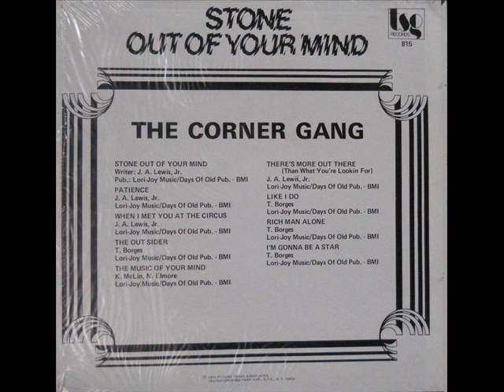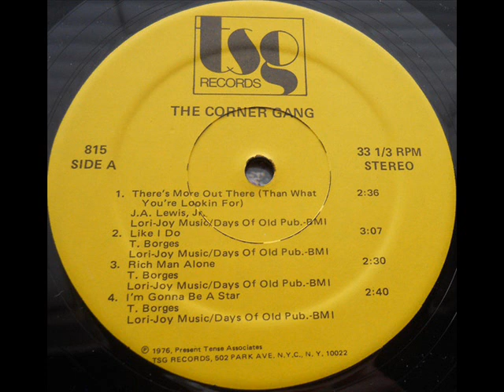The Corner Gang ‎– Like I Do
A2: Like I Do
Written-By – T. Borges

From: The Corner Gang ‎– Stone Out Of Your Mind
Label: TSG Records ‎– 815
Format: Vinyl, LP, Album
Country: US
Sortie: 1976
Genre: Funk / Soul